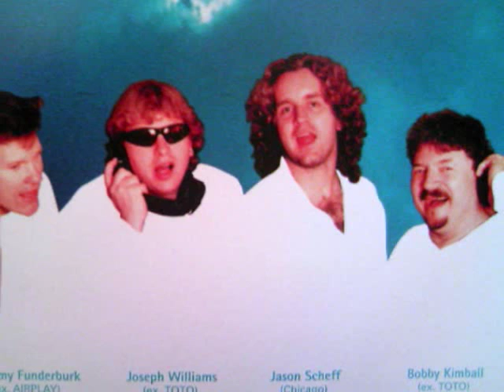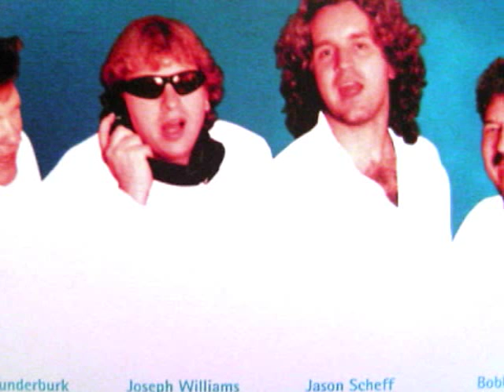West Coast All Stars - Sir Duke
Naturally(1998)
Joseph Williams,Bobby Kimball,Jason Scheff,Tommy Funderburk

※&fmt=18